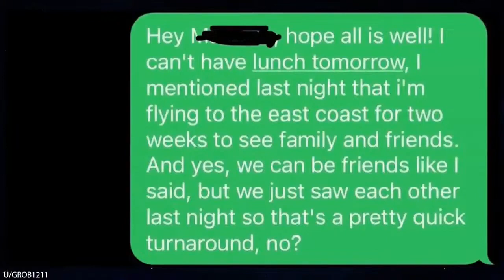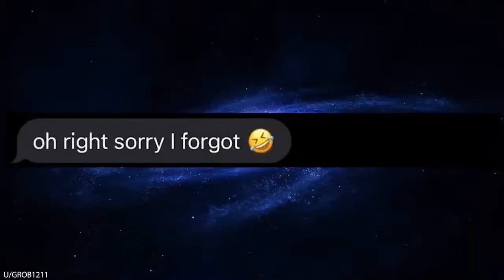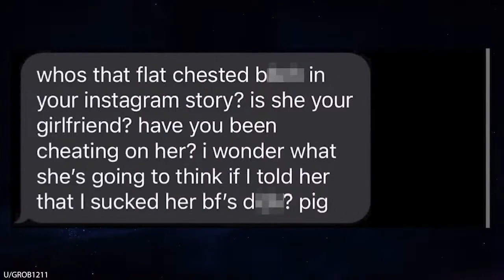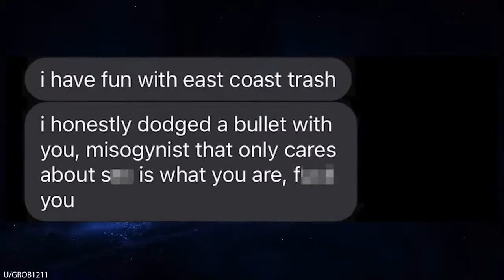Nice Guys Vs Nice Girls Part 2